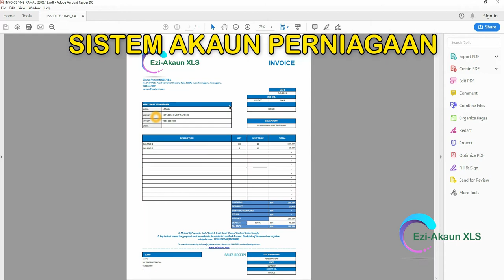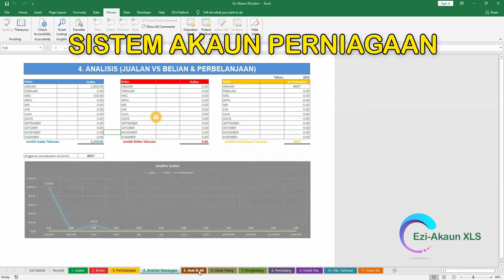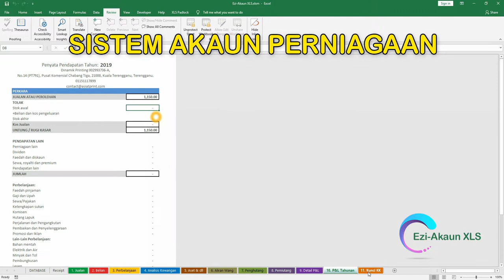Ezi-Akaun XLS - Akaun Perniagaan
Pelajari cara menguruskan sistem akaun perniagaan dengan menggunakan sistem Ezi-Akaun XLS.

Tonton ke semua video tutorial bagaimana menggunakan sistem Ezi-Akaun XLS dengan mudah.

**PERCUMA** Sistem Trial Ezi-Akaun XLS selama 3 hari untuk anda pelajari sistem akaun Ezi-Akaun XLS ini:

Sekiranya anda ingin membeli sistem akaun ini atau sebarang pertanyaan boleh whatsapp atau emailkan kepada kami: